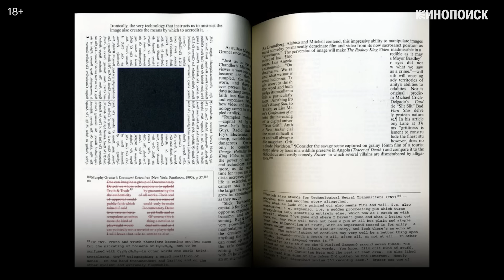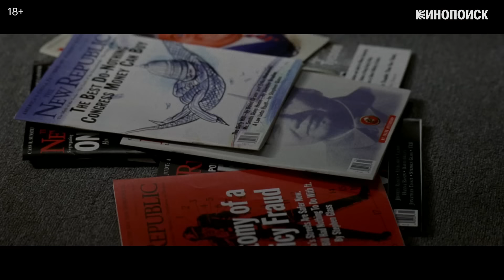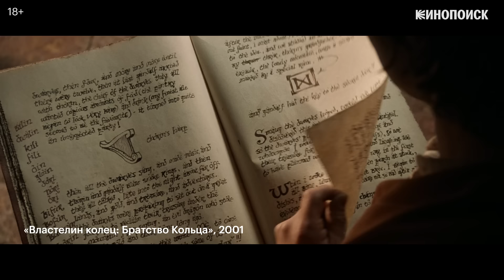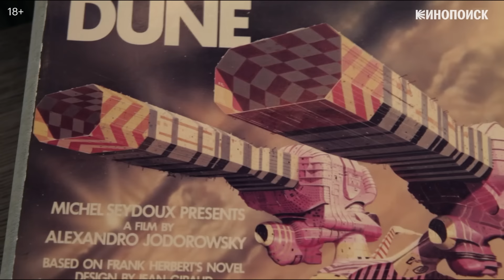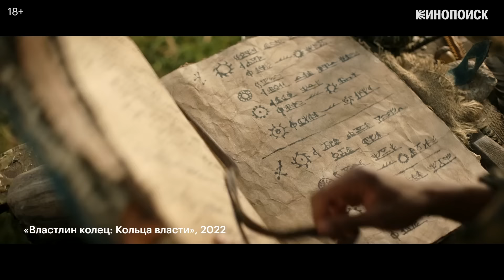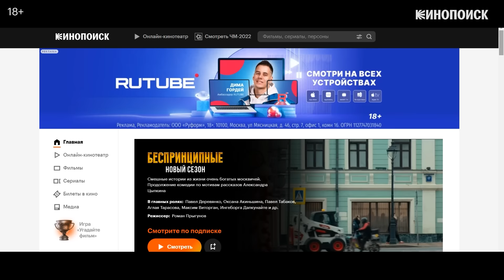Как экранизировать книги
Какие типы экранизаций существуют? Чем отличается адаптация книги для кино и для телевидения? Какие приемы кинематографисты используют, чтобы передать особенности литературного текста? И почему слепой кастинг и вообще любые изменения оригинала при адаптации — это нормально?

В этом видеоэссе мы не скажем, как понять, что лучше — книга или фильм, снятый по ней. Разбираем «Властелина колец», «Дюну» и авангардные романы, чтобы показать, как создатели переносят на экран сложные литературные миры.

00:00 — О чем это видеоэссе
01:19 — Экранизация как метод
04:06 — Типы экранизаций
07:05 — Экранизация как прием
12:07 — Кино и телевидение
18:21 — Где найти интересную книгу

Видеоэссе приурочено к появлению в Яндекс Плюсе книжной опции — Букмейт. Это стильное приложение с большой и разнообразной библиотекой книг и аудиокниг.